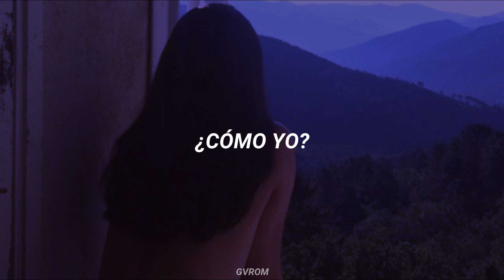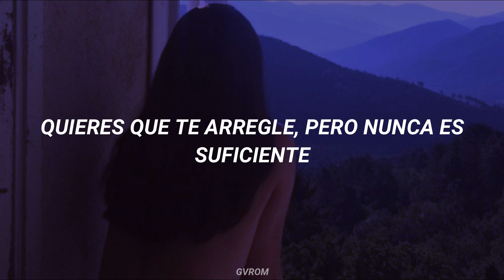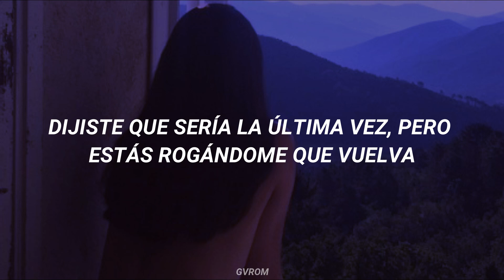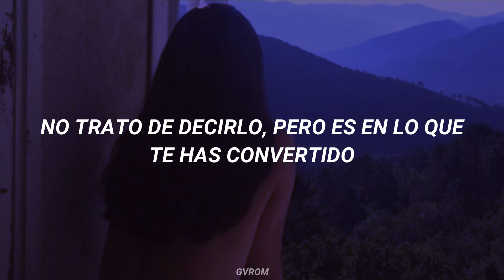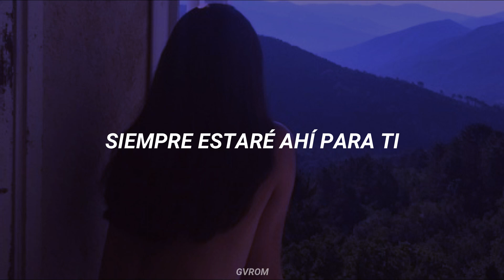The Weeknd - Shameless (Sub. Español)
Shameless (Beauty Behind The Madness, 2015) Traducida/Letra Español

Lyrics:
Say it louder, say it louder
Who's gonna love you like me, like me?
Who's gonna touch you like me, like me?

Ooh, said you wanna be good but you couldn't keep your composure
Ooh, said you wanna be good but you're begging me to come over
Ooh, come over
Ooh, saying who's gonna fuck you like me? Yeah

I don't wanna hurt you but you live for the pain
I'm not tryna say it but it's what you became
You want me to fix you but it's never enough
That's why you always call me cause you're scared to be loved
But I'll always be there for you, I'll always be there for you
I'll always be there for you, girl I have no shame
I'll always be there for you, I'll always be there for you

Who's gonna love you like me, like me? Yeah

Ooh, said it'd be the last time, all you needed was a little closure
Ooh, said it'd be the last time but you're begging me to come over
Ooh, come over
Ooh, saying who's gonna fuck you like me? Hey

Who's gonna fuck you like.. hey